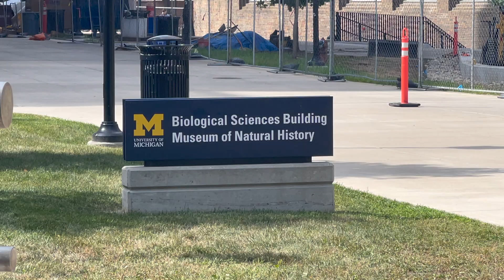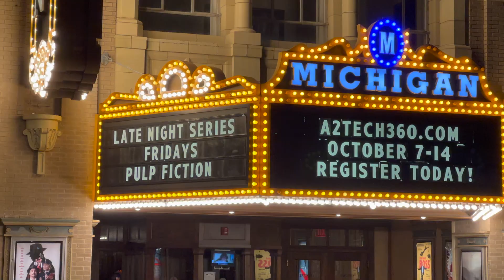College Series | First Month in Michigan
New things :)